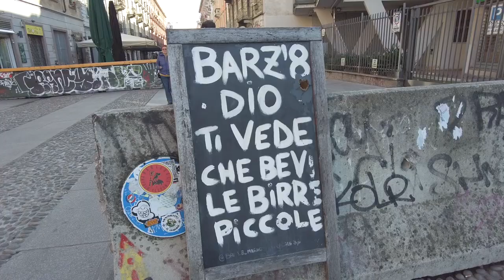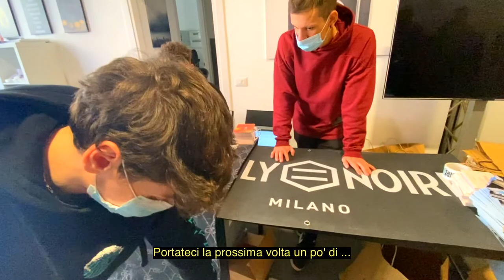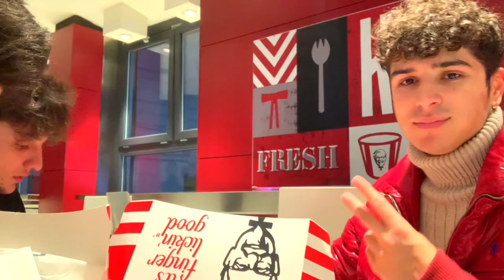Shopping all'evento DOLLY NOIRE +550€ *COSTOSO* 👕🤑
Bella raga, in questo nuovo vlog vi porterò con me all'evento di Dolly Noire "CALL ME SVENDITA" 🛍
Fatemi sapere cosa ne pensate dei miei acquisti e quale capo preferite!
E mi raccomando, vi aspetto MERCOLEDI' 17 Ottobre per un nuovo video! 😎

Se avete domande o curiosità non esitate a farmele nei commenti o in direct su Instagram!